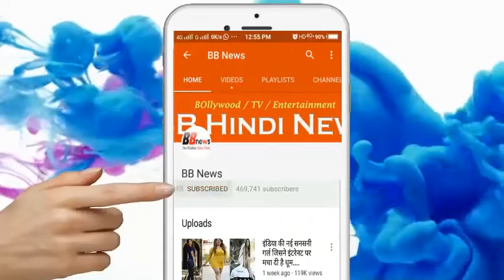पत्थर लगने पर भड़की भैंस ने पूरे गांव को दौड़ाया, और फिर जो हुआ...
Stones of a buffalo in Mandsaur in Madhya Pradesh became costly to the people. Buffaloes flared after stones, and fell behind the stonebags. Alam said that the people climbed the trees to save lives. However, a villager became a victim of the anger of the buffalo and he died.
 According to the information, a buffaloes attacked the woman about 15 days before the Larni village of Sitamau police station area of ​​Mandsaur. After this the villagers took the decision that to keep buffaloes away, everybody would kill him by throwing stones.
Meanwhile, 60-year-old elderly Lalu Banjara of the village was passing through. On seeing the buffalo they tried to break it. But they did not run away and the buffaloes started picking them up. No villager came to help him with fear and Lalu Banjara broke his breath.

BB NEWS!!